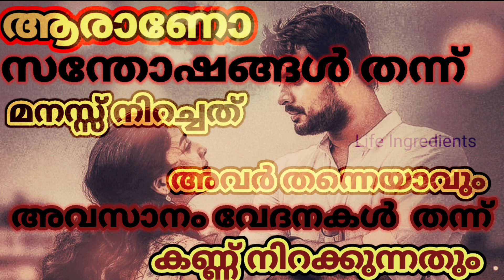Someone special status malayalam 😂💔| painful status | Heart Broken 💔